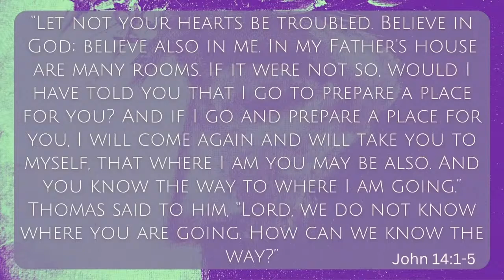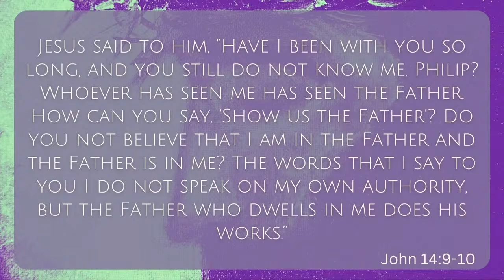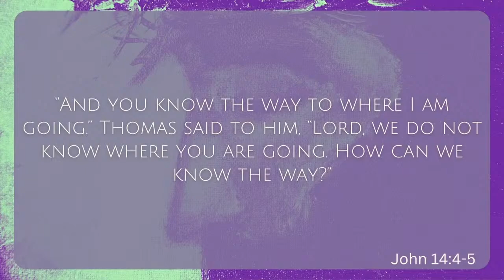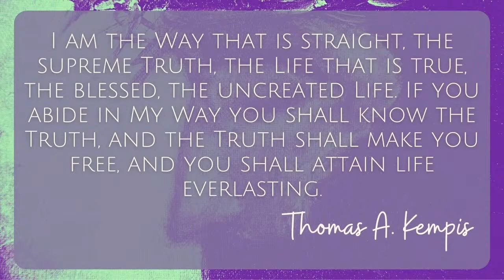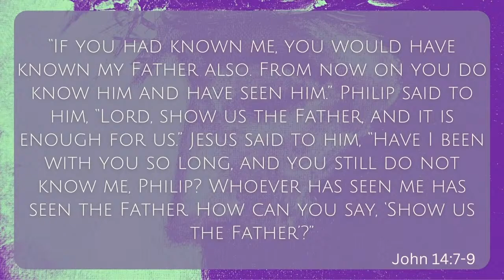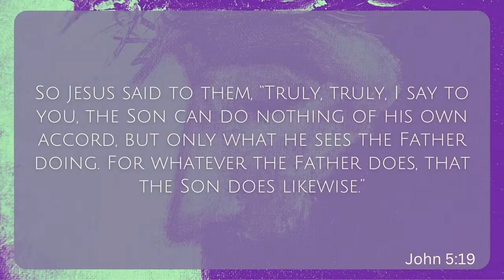Jesus is the Way, the Truth, and the Life (John 14:1-11)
Thanks for joining Hope Chapel's Online Campus! We can't wait to connect with you.